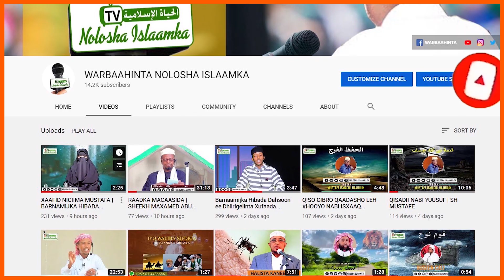Muxaadaro Aad Uqiimo Badan | Sh Shacban | Dardaaran Iyo Qisooyin